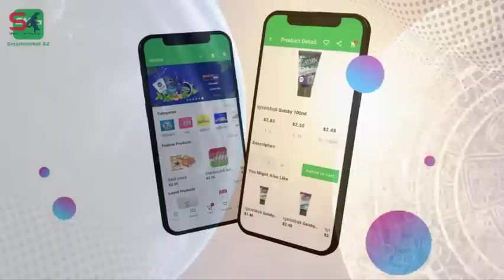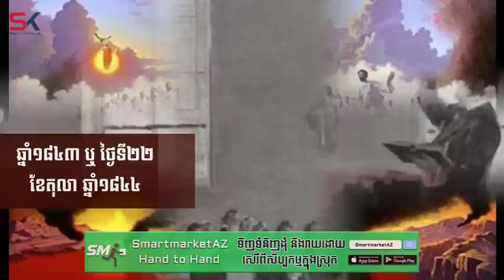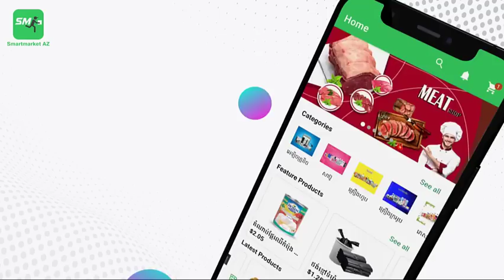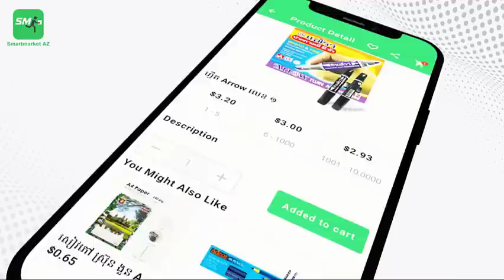ការទស្សន៍ទាយខុសល្បីៗចំនួន ៥លើក អំពីថ្ងៃបញ្ចប់នៃផែនដី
តើលោកអ្នកចង់ធ្វើការកុម្ម៉ង់ទិញទំនិញប្រើប្រាស់ប្រចាំថ្ងៃតាមបែបងាយៗ ដោយគ្រាន់តែចុច 2 3 click ដែរទេ?

មិនចាំបាច់ចំណាយពេលដើរផ្សារ ដើរយួរអីវ៉ាន់ធ្ងន់ៗទៀតនោះទេ ព្រោះពេលនេះលោកអ្នកអាចបញ្ជាទិញអីវ៉ាន់តូចធំគ្រប់ប្រភេទក្នុង App Smartmarketaz។ Smartmarketaz មានលក់អីវ៉ាន់គ្រប់ប្រភេទទាំងដុំ និងរាយ ជាមួយតម្លៃទាបជាងទីផ្សារស្ទើរមិនគួរឱ្យជឿ។ ជាពិសេស ទិញកាន់តែច្រើន តម្លៃកាន់តែថោក និងថែមទាំងមានសេវាកម្មដឹកជញ្ជូនដល់ទីកន្លែងរហ័សទាន់ចិត្តថែមទៀតផង។ Smartmarketaz ជាកម្មវិធីផ្សារទំនើបថ្មីដែលបង្កើតដោយកូនខ្មែរ ទំនើប ថ្មី ប្លែក និងងាយស្រួលប្រើប្រាស់ ហើយមានទាំងនៅលើ iOS និង Android។

ទាញយក Smartmarketaz App ឥឡូវនេះ នោះលោកអ្នកនឹងមានទំនិញគ្រប់ប្រភេទនៅក្នុងដៃ!
សូមអរគុណ!